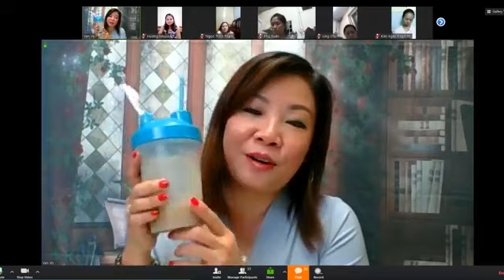Chia Sẻ Phật Pháp 101 | Muốn cứu độ vong linh cần phải tinh tấn tu tập 🙏🙏🙏